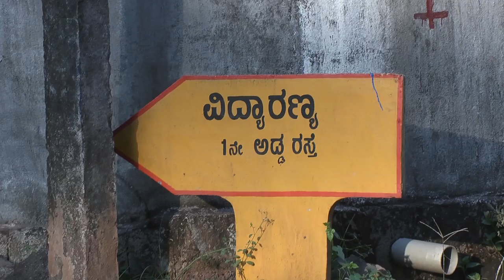Impressionen Indien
Pulsierendes Leben, ruhige Natur, intensive Farben - nur die Gerüche fehlen.